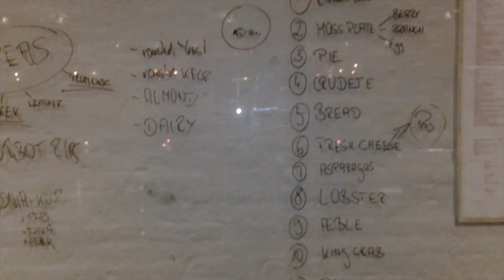Noma | Copenhagen | 05/20/16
Behind the scenes and dinner at Noma

▸ AMAZON SHOP